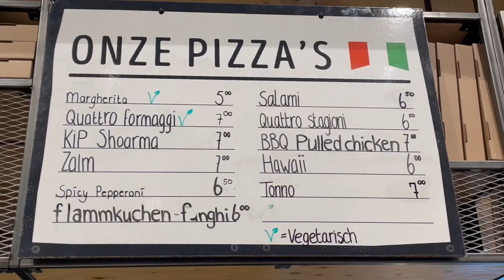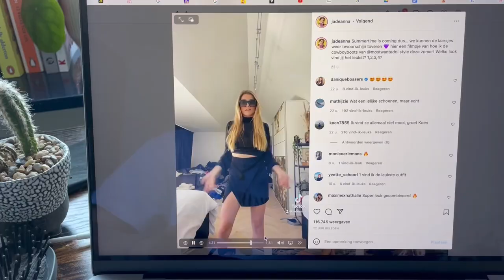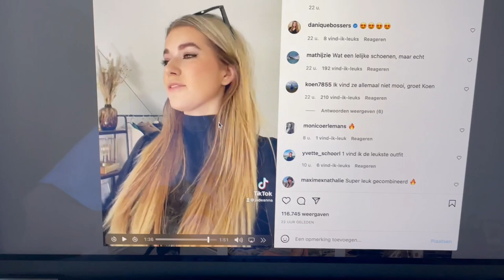#19 JADE VAN VLIET HEEFT MIJ HEEEL HARD GEINFLUENCED!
Welkom bij een gloednieuwe vlog! Op mijn kanaal komt ELKE DAG een nieuwe video online!